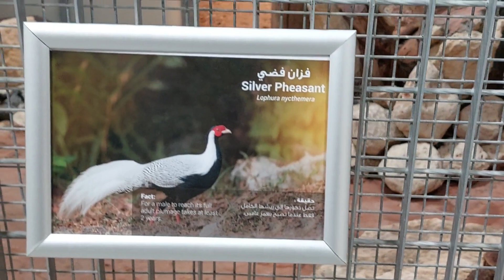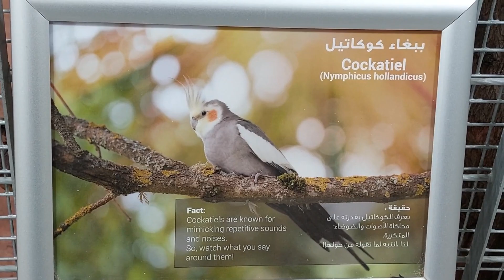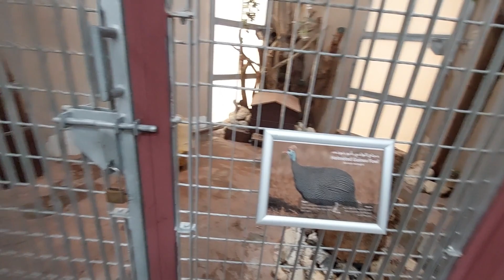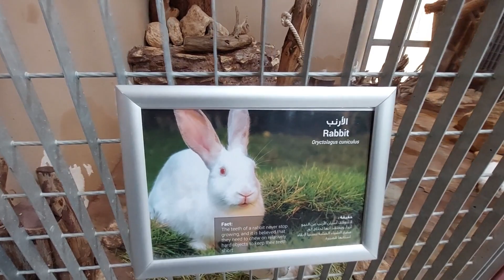Al Ain Zoo Vlog 3#Zoo#Al Ain Zoo#Zoo Al Ain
Founded in 1968 by the late Sheikh Zayed, the Father of the nation, Al Ain Zoo is a true family destination, providing entertainment and learning ...
Bring his vision to reality, the Zoo and Aquarium Public Institution in Al Ain was established in 2005 by His Highness, Sheikh Khalifa bin Zayed Al Nahyan, was President of the UAE. Sheikh Zayed bin Sultan Al Nahyan's dream for this zoo was to create natural habitats for animals in which they could survive.